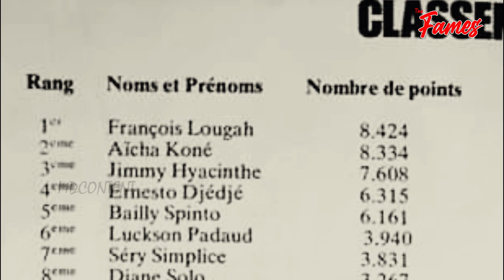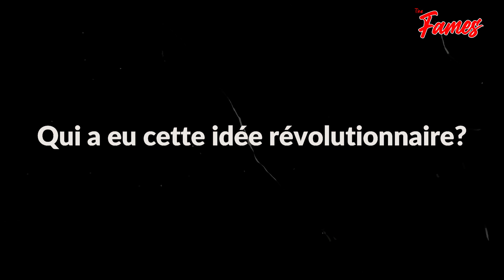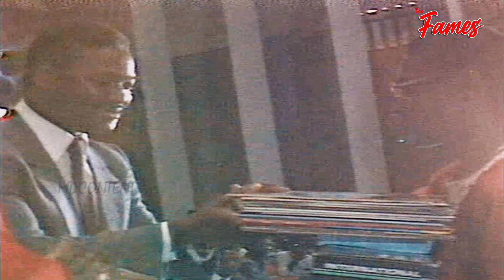LOUGAH FRANCOIS VS BAILLY SPINTO: LES SECRETS D'UN DUEL MYTHIQUE (partie I)